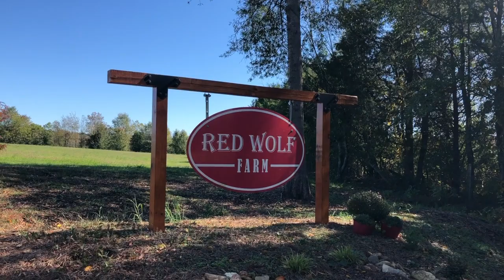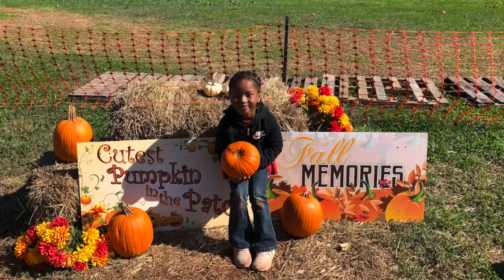Our first field trip. She had a blast at the Red Wolf Farms!!!!!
Pumpkin hunting!!  This was an awesome day , and we had so much fun on the feildtrip.  Thanks for joining us us on our fantastic journey!